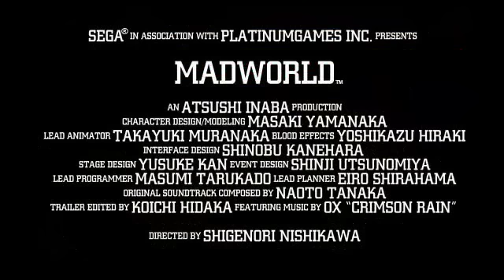MadWorld (Wii) - Official Trailer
SEGA treat us to more gory action in MadWorld by Platinum Games!